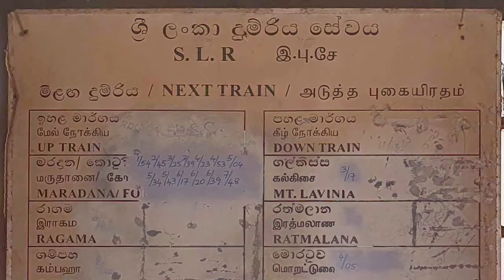Bambalapitiya Railway Station - video 1